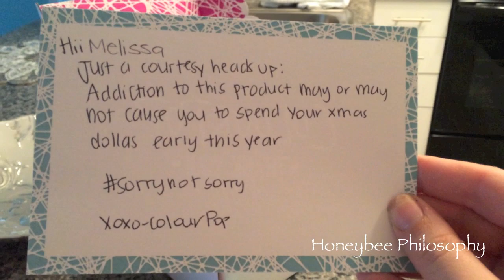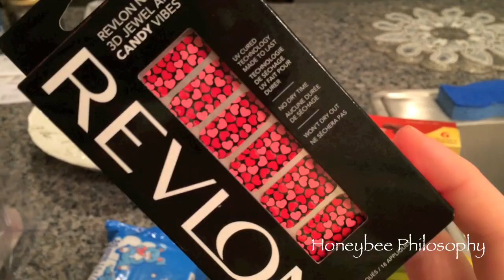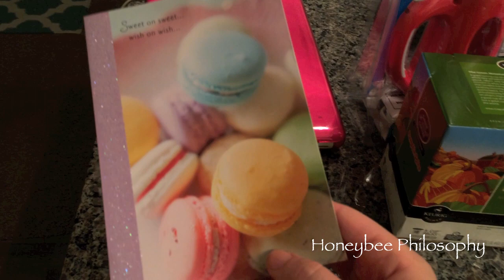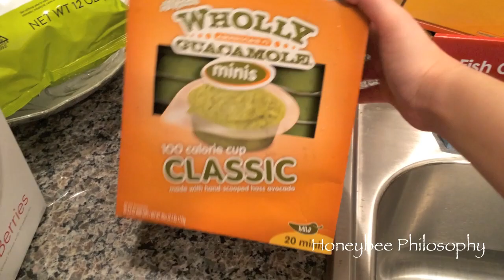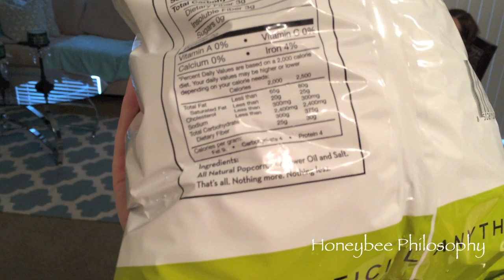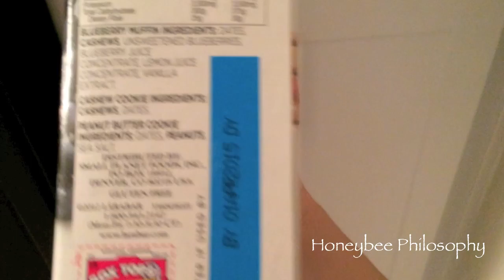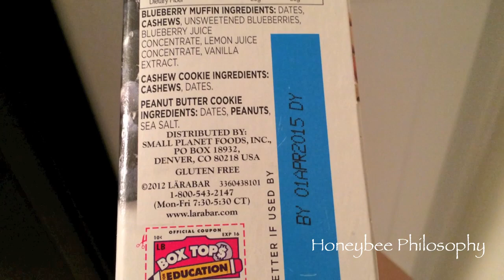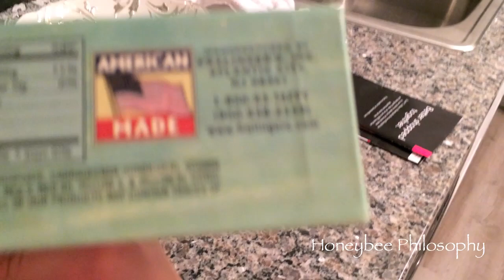Honeybee Vlog Cam: Chicken Stir Fry Recipe, Healthy Groceries, Gold Smokey Eyes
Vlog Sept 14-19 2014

WHERE DOES A HONEYBEE WANDER?

HEALTH:
✩ Vitacost:
Receive $10 off your first Vitacost order:

FASHION:
✩ Twisted Silver
Discount 15% thru August 31st

TEETH WHITENING:
✩ Whitening Lightning:

MAKEUP:
✩ City Cosmetics:

SKINCARE:
✩ Michael Todd Organic Skincare:
No code needed, just click link to have discount add to basket

MY DAILY PLANNER:
✩ Erin Condren:
Receive $10 off your first order: